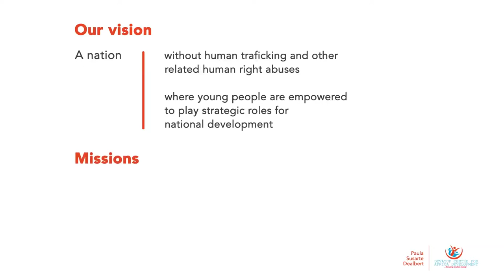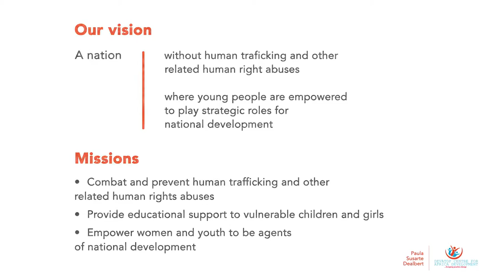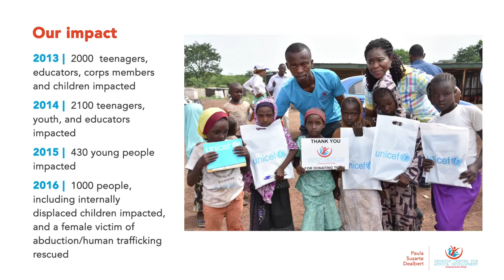About Devatop Centre for Africa Development [Official Video]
Devatop Centre for Africa Development is a youth-based nonprofit organization that is at the forefront of combating human trafficking and other related human rights abuses (Female Genital Mutilation, Rape, etc)